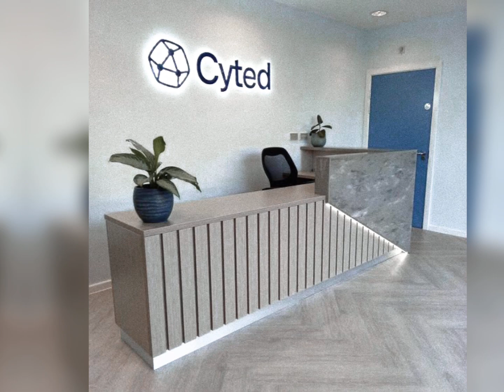40+ Office Reception Designs 2024 | Modern Office Reception Table Design interior Decorating ideas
office table
office table making
office table accessories
office table decoration ideas
office table flipkart
office table decoration items
office table fitting
office table plants
office table for work from home india
office table price tamil
reception table
reception table design
reception table decoration ideas
reception table making
reception table decoration
reception table price
reception tablet
reception table decoration ideas for school
reception table chennai
reception table model
reception desk design
reception desk and you
reception desk making
reception desk 3ds max
reception desk ideas
reception desk in sketchup
reception desk in revit
reception desk construction
reception desk
reception desk diy
reception counter
reception counter design
reception counter table
reception counter working details
reception counter making
reception counter hotel
reception counter meaning in marathi
reception counter diy
reception counter installation
reception counter build
table design
table design wood
table design simple
table design wooden
table design drawing
table design steel
table design painting
table design wala
table design metal
table design in figma
office reception design
office reception work
office reception table design
office reception decoration ideas
office receptionist
office receptionist training video
office reception wall design
office receptionist work
office reception table